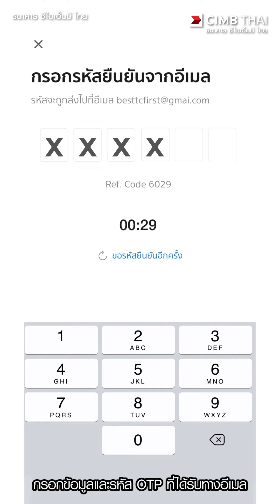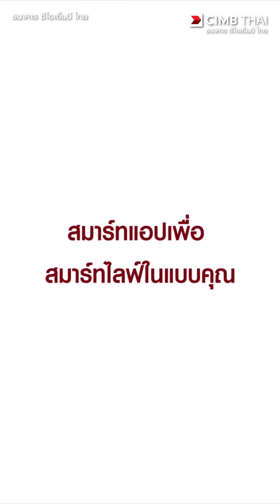เปิดบัญชีเงินฝากออมทรัพย์ชิลดี ด้วยบริการ NDID ได้ง่าย ด้วยตัวเอง ผ่านแอป CIMB THAI Digital Banking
วิธีการเปิดบัญชีเงินฝากออมทรัพย์ชิลดี ซีไอเอ็มบี ไทย ด้วยบริการ NDID ผ่านแอป CIMB THAI Digital Banking ไม่ว่าอยู่ที่ไหน ก็เปิดบัญชีได้

โหลดแอป CIMB THAI Digital Banking ได้ที่

ลูกค้าสามารถขอรับ QR code เพื่อเข้าสู่ขั้นตอนการเปิดบัญชีผ่านบริการ NDID ได้ที่ CIMB THAI Care Center โทร. 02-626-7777 หรือสแกนผ่าน QR code บนเว็บไซต์ได้ที่